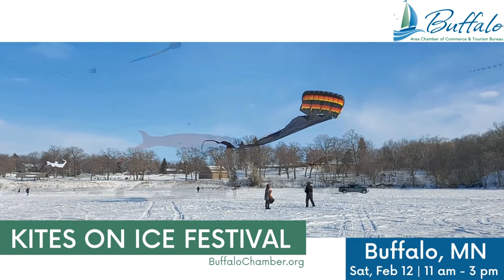Join Me for the Kites on Ice Festival in Buffalo, MN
Enjoyed partnering on these with the Buffalo Area Chamber of Commerce.